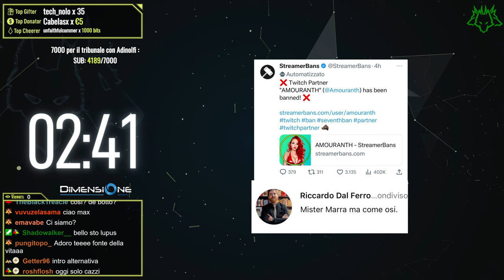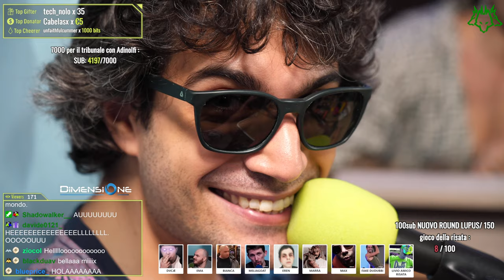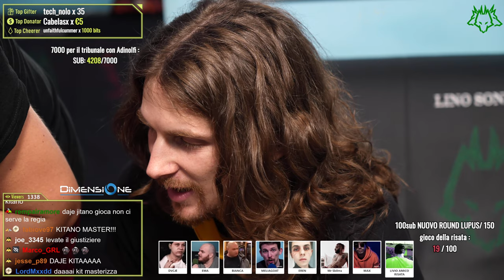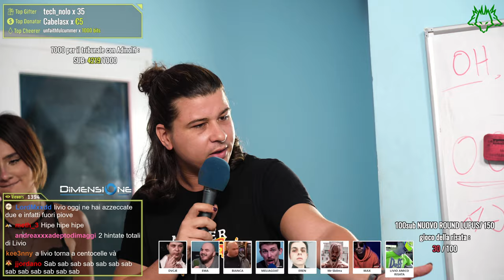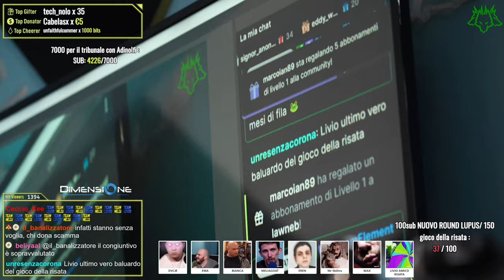Livio Marcone è completamente uscito fuori di senno, tutti restano di stucco | Cerbero Podcast #1881